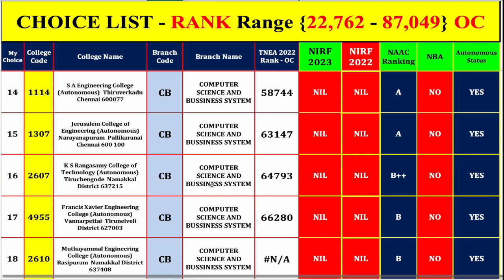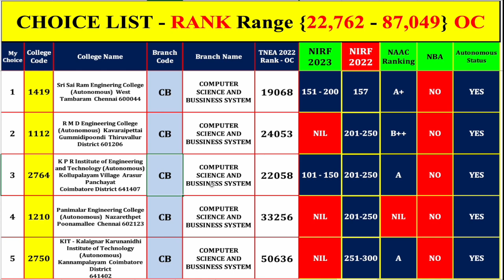Round 2 CSBS Choice List Top Preferred College - TNEA 2023 Todays News Update - CSE Choice List Tip